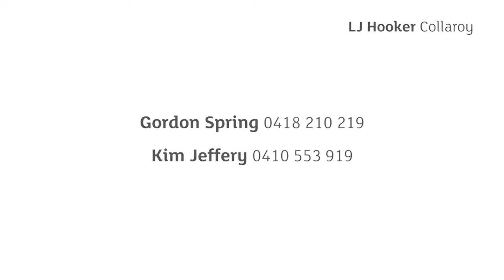Beacon Hill, 29 Lady Penrhyn Drive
29  Lady Penrhyn Drive  Beacon Hill NSW

Marketed by:
LJ Hooker Collaroy
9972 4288